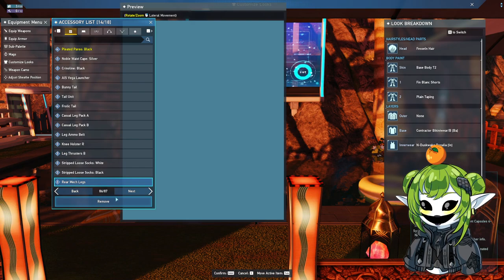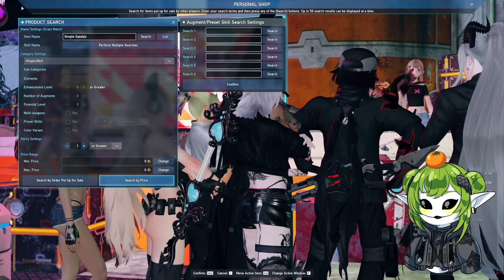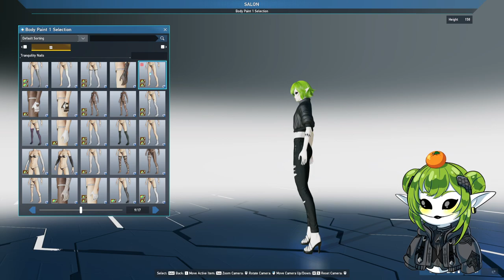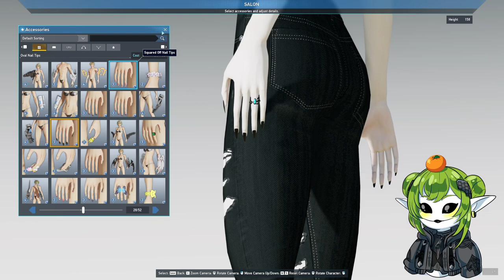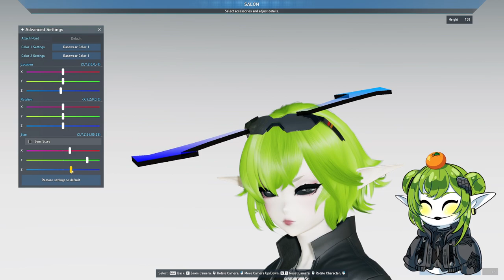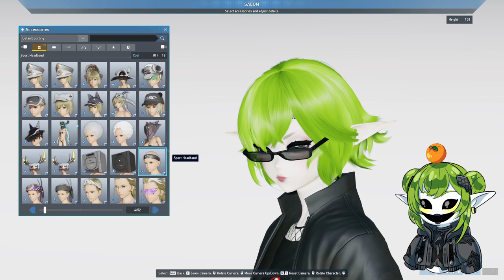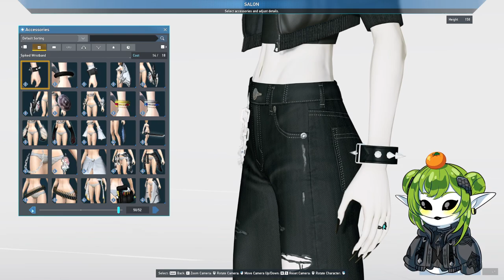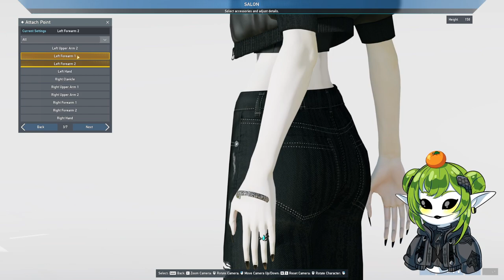[VOD] PSO2 NGS - Gearing Up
VOD of live stream from August 26th 2023